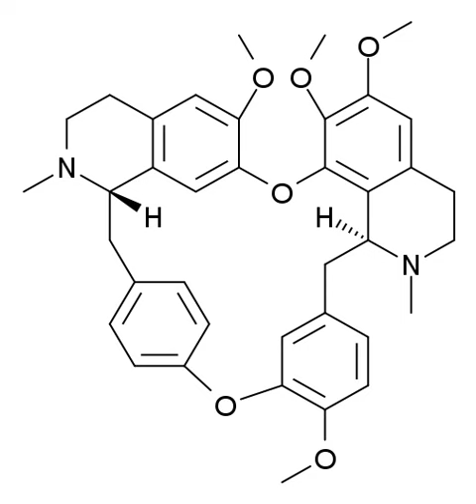Tetrandrine | Wikipedia audio article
This is an audio version of the Wikipedia Article:
Tetrandrine

SUMMARY
Tetrandrine, a bis-benzylisoquinoline alkaloid, is a calcium channel blocker. It has anti-inflammatory, immunologic and antiallergenic effects. It inhibits the degranulation of mast cells. It has a "quinidine-like" anti-arrhythmic effect. It has been isolated from Stephania tetrandra S Moore, and other Chinese and Japanese herbs.  It has vasodilatory properties and can therefore reduce blood pressure. Tetrandrine may have potential use for the treatment of liver disease and liver cancer. Tetrandrine has potential therapeutic value to prevent excess scarring/fibrosis in conjunctiva following trabeculectomy or in patients with severe conjunctival inflammation. Tetrandrine has anti-inflammatory and anti-fibrogenic actions, which make tetrandrine and related compounds potentially useful in the treatment of lung silicosis, liver cirrhosis, and rheumatoid arthritis. Tetrandrine has also been shown to inhibit entry of Ebola virus into host cells in vitro and showed therapeutic efficacy against Ebola in preliminary studies on mice.